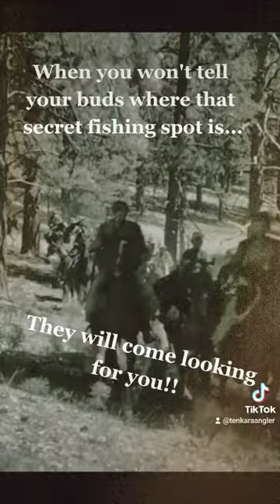Secret Fishing Spot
You know which ones we mean. Yeah- those guys. ✌️✌️